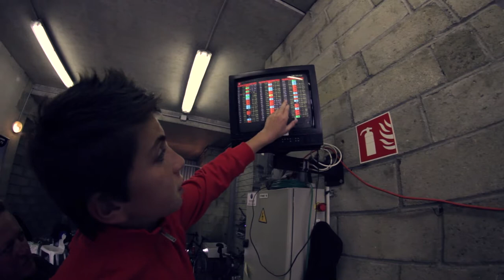Cyclosportive 24H VELO 2012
EDITION 2013 : 24 et 25 août sur le circuit du Mans
ATTENTION : 550 équipes maximum cette année !

Vidéo officielle des 24H Vélo 2012 : course cycliste en relais par équipe de 2, 4, 6 et 8 coureurs ou en solo. Cette année 2087 coureurs se sont élancés pour 2 tours d'horloge. La course est ouverte à tous : cycliste ultra, tri-athlète, licencié ou groupe de copains. Tous se côtoient dans la joie et la bonne humeur, de jour comme de nuit !

Rendez-vous en 2013 pour la 5ème édition de cette cyclosportive organisée sur le circuit des 24 Heures du Mans
Saurez-vous élaborer la stratégie gagnante ?

UK : Official 2012 Video ot the Le Mans 24H Cycling on the Bugatti race track.
Open to 550 teams only this year!

2087 riders came this year from all part of France and 12 countries. The race is open to all: Road riders, triathlete, ultra cyclist or people interested in a 24 hours endurance life experience.

Open for team of 2, 4, 6 or 8 cyclists or as soloist.
Will you come up with the winning strategy?

Remerciements à Red Bull pour la réalisation.